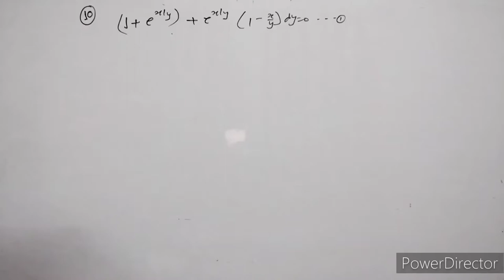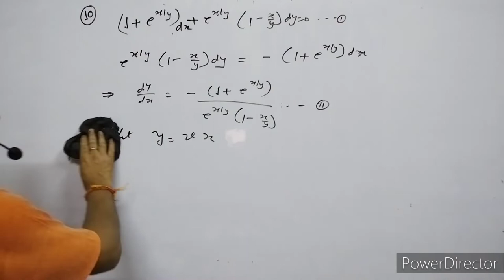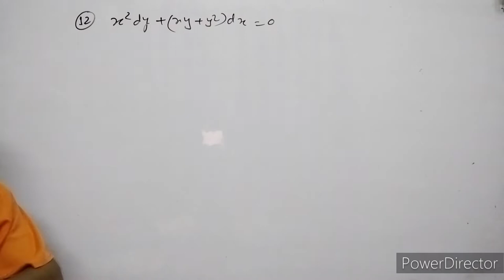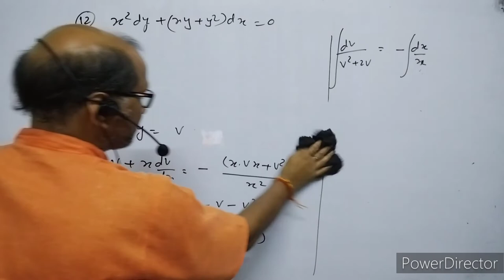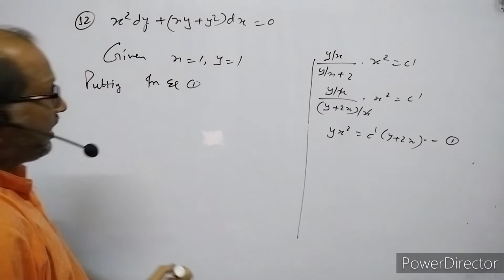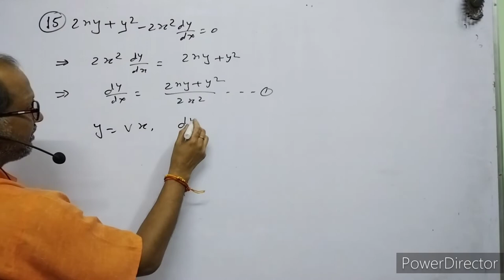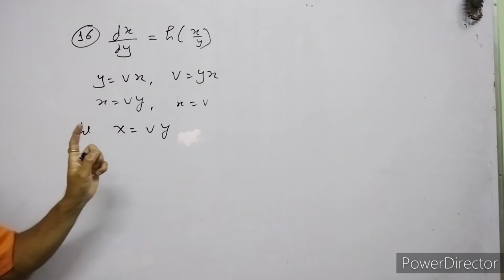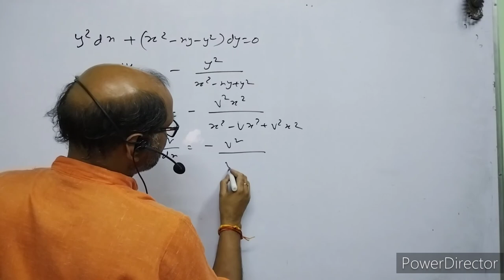XII- Maths,(8), Homogeneous Differential Equation ;NCERT EX. 9.5, ( Ques. 10 to 17 );By- A. Prakash.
In this video I have discussed about the Differential Equation., I have explained the Solution of differential equation. I have explained the method of " *Homogeneous Differential Equation.I have given solution of NCERT CLASS XII MATHS EX. 9.5; questions ,10 to 17.
NCERT_Class_XII-Maths_Exercise&9.5